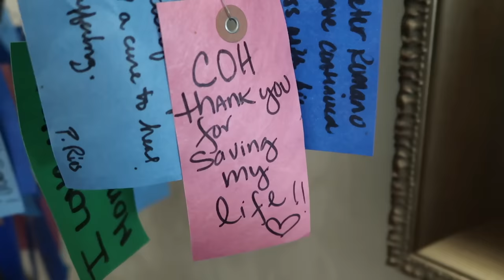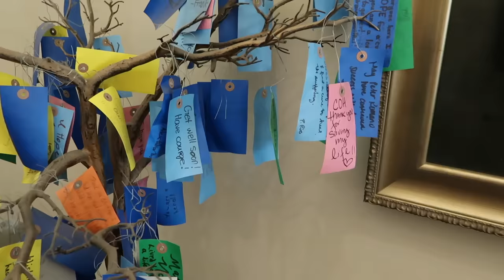Hard Day - Brain MRI Under Sedation - CT Scan to See What The Cancer is Doing